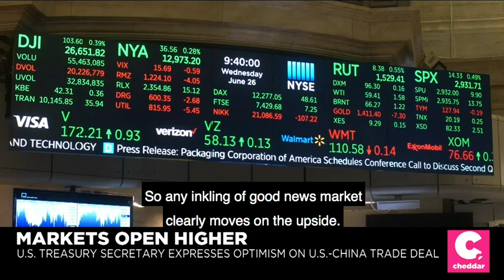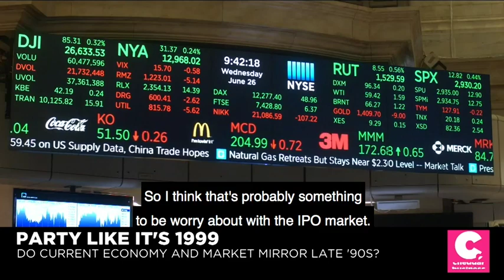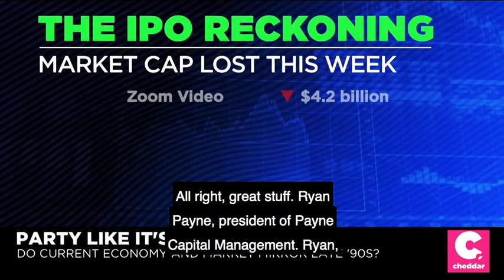DON’T GET HUSTLED BY THE IPO MARKET ….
Ryan Payne appears on Cheddar and weighs in on IPOs and Treasury Secretary Steve Mnuchin's claim a trade deal with China is 90 percent finished, plus why the current economy reminds him of 1999.